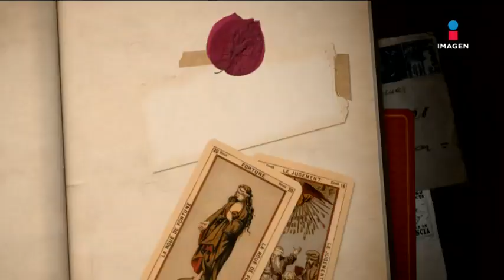¡Estas son las canciones favoritas de Armando Manzanero!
Armando Manzanero nos revela... ¡Cuál es tu canción favorita!